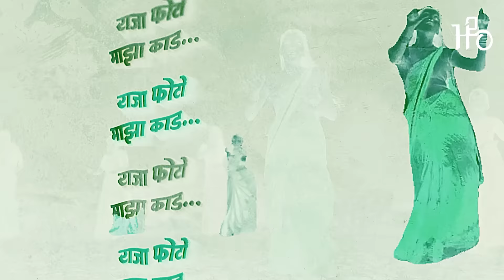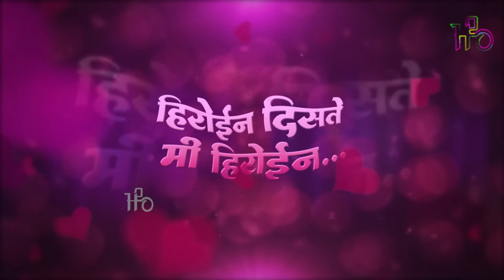Gulabi Sadi ( गुलाबी साडी ) | Remix | H2O BROTHERS | Sanju Rathod | Trending Marathi Dj Song 2024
♪ Song      :-  Gulabi Sadi - Remix - H2O BROTHERS
♪ Remix    :-  DJ OM Mumbai & DJ HitesH Mumbai
♪ Visuals  :-  Raj Ent.

*Note* - Don't Use Or Upload This Video & Song Without Our Permission.

Singer/Lyrics/Composer - Sanju Rathod
Music Produced By - G-Spark (Gaurav Rathod)
Audio Mixed By - G-Spark
Mastered By - Jackie Vanjari
Recorded @apostrophe Studios By - Jagdish Bhandge